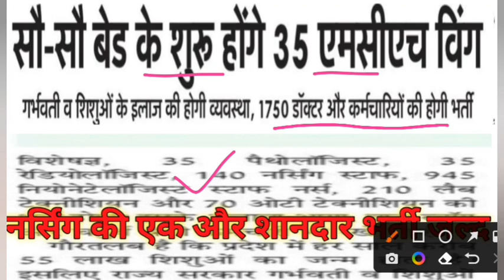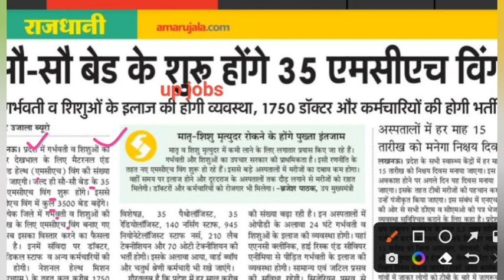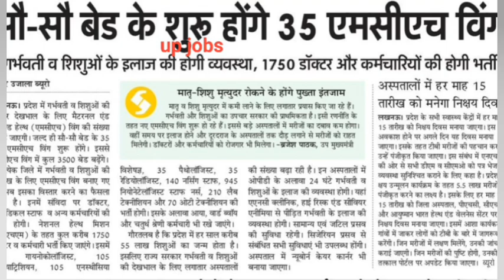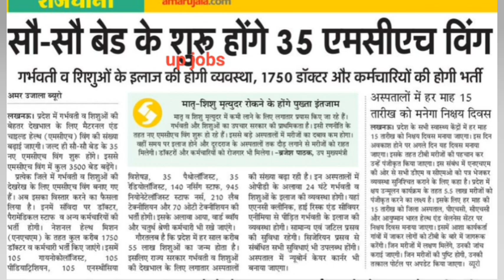UP NHM VACANCY 2022 - 1750 पदों पर भर्तिया - UP JOBS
dgme government medical College list
dgme hospital
dgme joining letter
dgmh